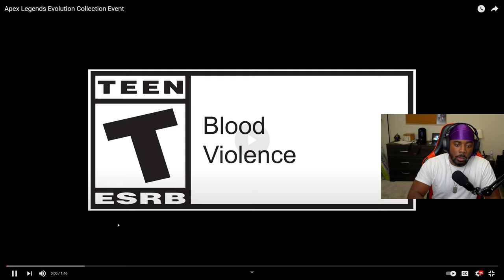WHAT THE WRENCH?! - Apex Legends Evolution Collection Event (REACTION)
Apex Legends showcased the upcoming collection event EVOLUTION! We finally see Ramparts Heirloom as well as a new Town takeover, skins, and arena event!